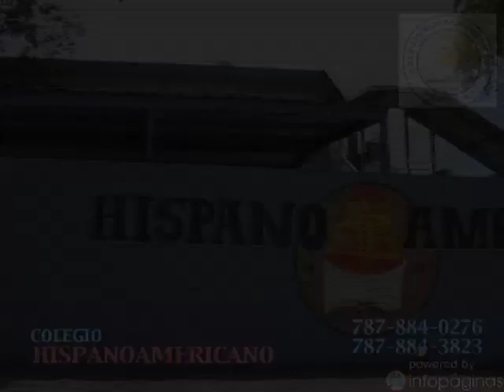COLEGIO HISPANOAMERICANO Comercial de GAVO GIL